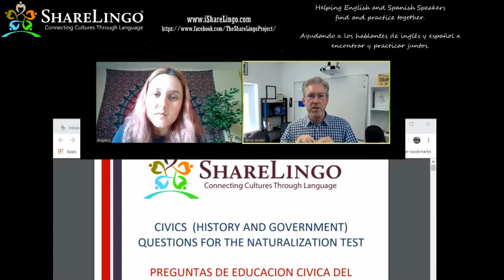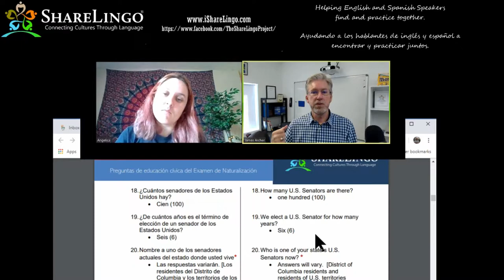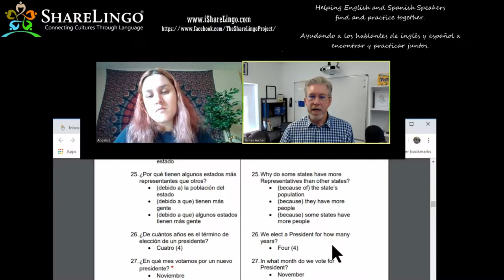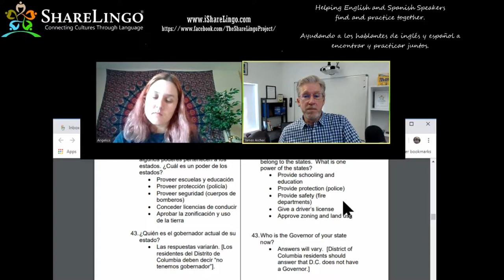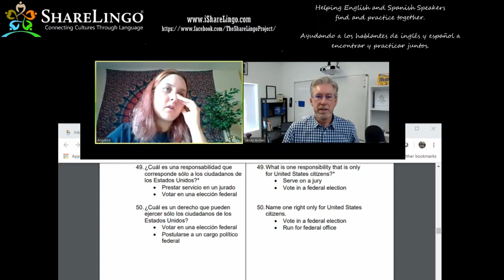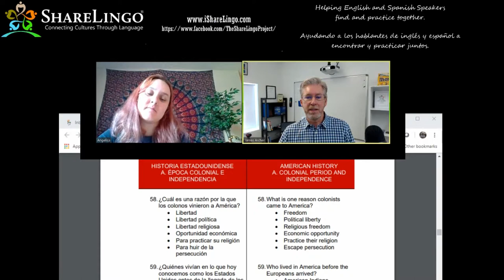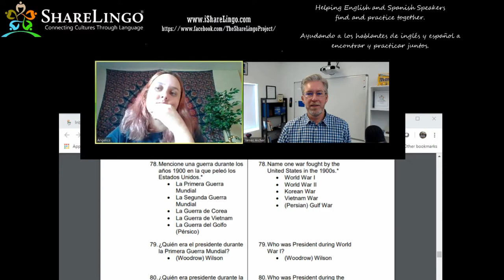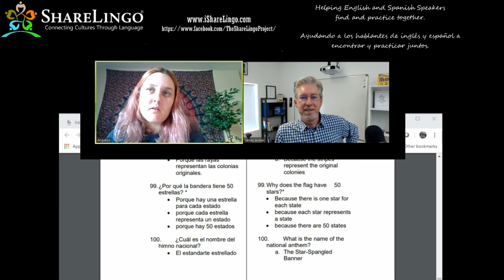Citizenship Interview Questions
James from ShareLingo is helping Angelica practice for her Citizenship interview and test...

The ShareLingo Project is a Social Enterprise that is Connecting Cultures Through Language - we bring English and Spanish learners together, online or face-to-face, and teach them exactly how to help each other, and be successful SPEAKING.